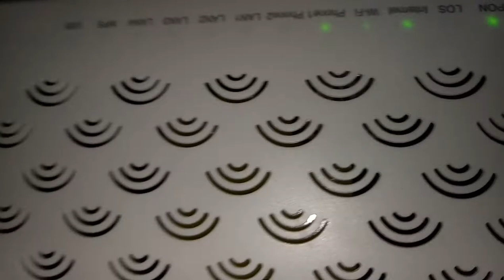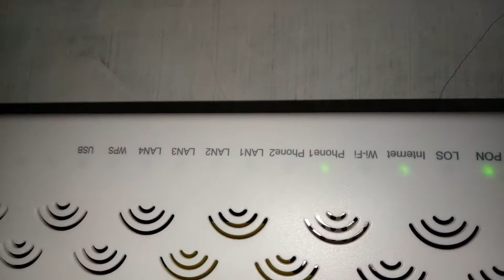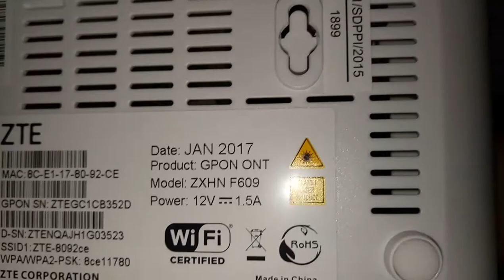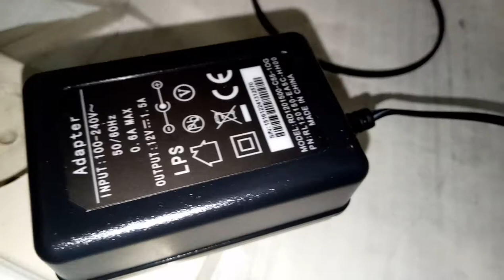L - Router / Modem Wi-Fi Speedy indiHome Telkom ZTE 2017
L - Router / Modem Wi-Fi Speedy indiHome Telkom ZTE 2017 ¦ 🎥: @lellebv

Rp 456.000 / bulan!
sinyal dikit banget, mau saya beli kan Wi-Fi range extender TL-WA850RE Rp 293.000
mungkin kepanjangan nya:
TL = Tp Link
WA850 = ya type / model nya
RE = Range Extender
🎥: @lellebv using OPPO A39
ZTE edit gears
- ASUS VivoBook Pro 15 N580

-OPPO A39
RAM 3GB
Storage 32GB
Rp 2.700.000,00